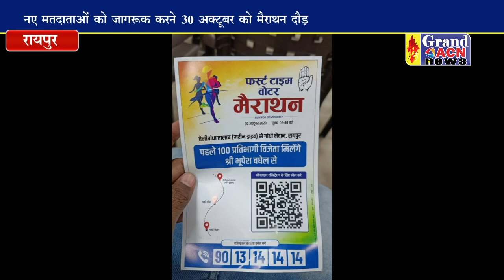कांग्रेस 30 को करेगी फर्स्ट टाइम वोटर मैराथन का आयोजन